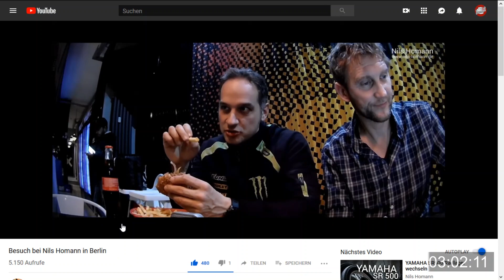🕒 Altes Blech Kanalempfehlung - Drei-Minuten-Donnerstag - Odenwald MotoVlog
Heut gehts mal um einen Schrauber "aus de Palz".
Klicke "Mehr anzeigen"

Faszination Odenwald!

Faszination Odenwald ist ein leidenschaftliches Plädoyer für die Provinz.
Eine Liebeserklärung an eine prosperierende Region.
Eine Aufforderung, konstruktiv und engagiert an dieser Entwicklung teilzuhaben.
Equipment:
💰 Gopro Hero4 Black
💰 Gopro Hero5 Session
💰 Gopro Hero5 Black
💰 Tascam DR-05
💰 Tascam DR-40
💰 Rode Smartlav+
💰 Canon EOS 1200d

Bei einigen Links kann es sich um Afilliate-Links (💰) handeln. Solltet ihr über diese Links etwas kaufen, bekomme ich eine Provision. Euch entstehen dadurch aber keine zusätzlichen Kosten. Danke für den Support.

Great track from Fight Like Sin's brand new album 'Identity' out now, be sure to go pick it up!